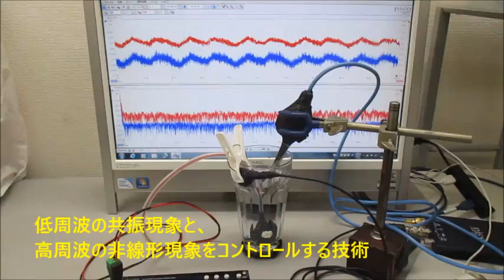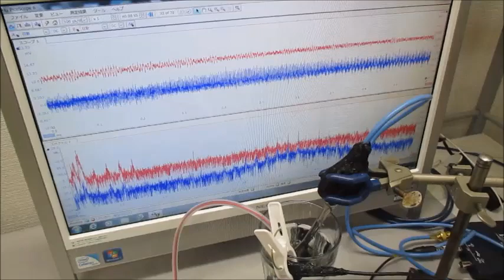低周波の共振現象と、高周波の非線形現象をコントロールする技術 ultrasonic-labo